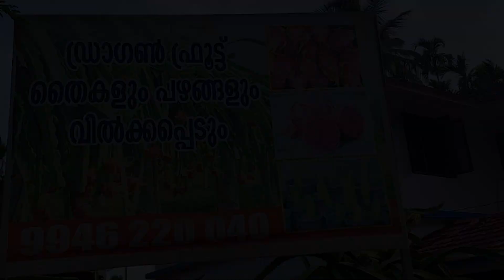ഈ പ്രായത്തിൽ വിദേശ പഴങ്ങൾ കൃഷി ചെയ്ത് വിജയിപ്പിക്കാൻ സാധിക്കില്ല എന്ന് പറഞ്ഞ് തളർത്തിയവർക്ക് മറുപടി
എവിടേയും പഴങ്ങൾ കൃഷി ചെയ്യാം